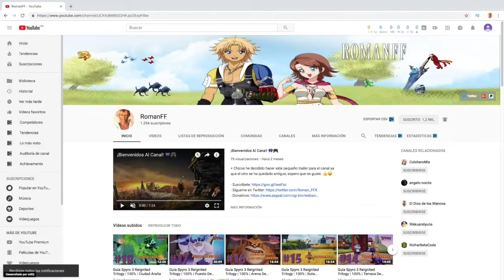Final Fantasy IX PS4 | Modo Reto | Capitulo 11 - Cleyra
+ Seguiamos en Cleyra con esta Gran reto de Final Fantasy IX, en el que hoy aprenderemos con Quina "Viento Blanco" que nos será muy útil y derrotaremos a Antoleón. Próximamente toda la parte de Alexandria y Cleyra.

*Condiciones Del Reto*

- Usar Objetos
- No Equipar Cosas Nuevas (Solo Iniciales)
- Se Puede Subir Algo De Nivel
- Aprender Habilidades M. Azul De Quina
- Amarant Usar Arrojar
- Es Necesario Aprender Super 7 Y Anticonfusión